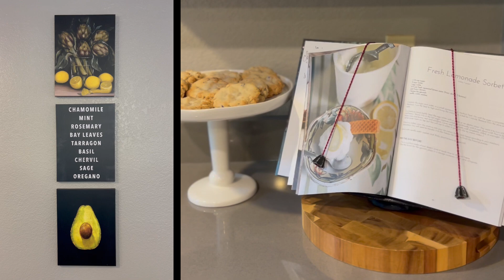Beautiful 2 Story home on Lazy S Lane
This beautiful home on Lazy S features a private backyard, multiple outdoor entertaining spaces, lots of cozy interior spaces, and is just up the street from Esquire Hills Elementary. Listed by Donna Evans with John L Scott; film by Elevation Film Projects.